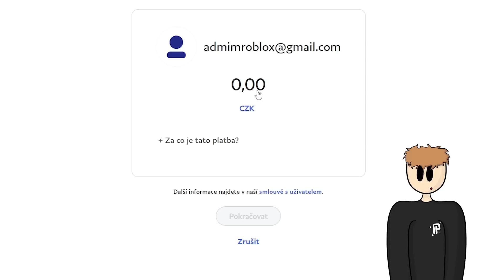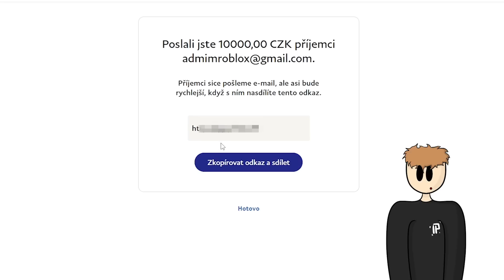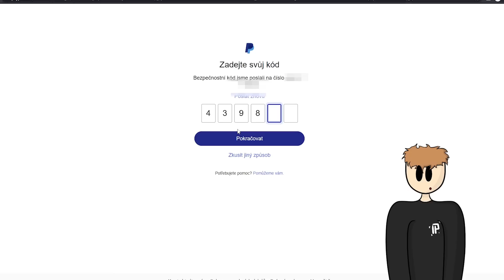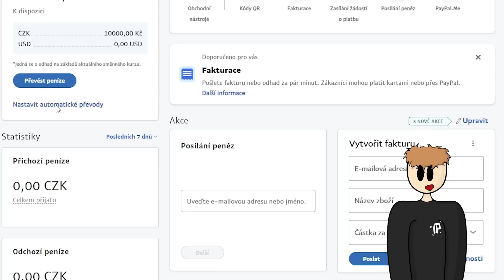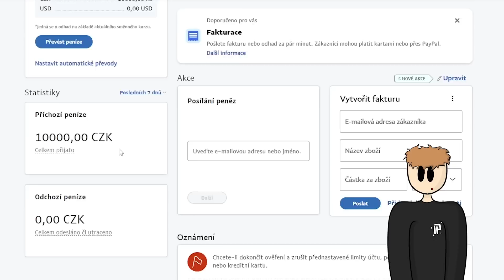Poslal Jsem Podvodníkovi 10 000Kč!